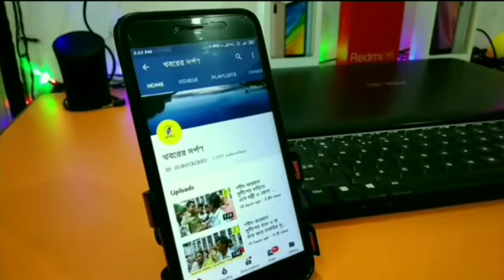লকডাউনের অনিশ্চয়তায় অসুস্থ ঠাকুমার ইচ্ছার দাম দিতে চার হাত এক হলো সরকারি নিয়ম মেনেই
লকডাউনের মাঝে গৃহবন্দি দুটি মন এক হলো পারস্পরিক দূরত্ব বজায় রেখেই। বরযাত্রী তিনজন , কন্যার পক্ষে তিনজন, পৌরোহিত্য করা ব্রাহ্মণ, বর কনে সকলেই মুখে মাক্স লাগিয়ে ছাতনা তলায় চক দিয়ে কাটা সীমারেখার মধ্যে অবস্থান।
নদীয়ার শান্তিপুর বাগআঁচড়া অঞ্চলের রঘুনাথ বিশ্বাসের একমাত্র কন্যা কামনার বিশ্বাসের সাথে শান্তিপুর শহরের 24 নম্বর ওয়ার্ডের রামনগর চর এলাকার বিধান প্রামানিকের একমাত্র পুত্র বিনয় প্রামানিকের শুভপরিণয়ের সাক্ষী হয়ে থাকলো সোশ্যাল মিডিয়া এবং নেটদুনিয়া।
6 মাস আগেই পাকা কথা হয়েছিল গত 17 এপ্রিল চার হাত এক করার!সেইমতো কার্ড ছাপানো আত্মীয়-স্বজন কি নিমন্ত্রণ সবটাই হয়ে গেলেও লকডাউন গ্রাস করল সবকিছু। পাড়ার গুণীজন আত্মীয়-স্বজনের আন্দাজ করা লকডাউন 3 তারিখ পর্যন্ত চলতে পারে মনে করে অগত্যা বিয়ের ডেট পিছিয়ে 04, 05, 2020 সন্ধে ছটার গোধূলিলগ্নে। লকডাউন এর সময়সীমা বাড়ায়, আগামী কতদিন থাকবে তা অনিশ্চিত থাকায় এলাকার মেম্বার প্রধান উপপ্রধান সহ আত্মীয়-স্বজনদের আলোচনায় উঠে আসে সম্মতি।  ঠাকুমার নাতজামাইয়ের  মুখ দেখার তাগিদেই বিনয়ের কামনা রাজি হয় অবশেষে। ঠাকুর মশাই সন্তোষ ঘোষাল জানান আইবুড়ো ভাত,গায়ে হলুদ, নান্হিমুখ, কন্যা সম্প্রদান  ধর্মীয় রীতিনীতি সবটাই ঠিকঠাক পালন করা হয়েছে নবদম্পতির মঙ্গলার্থে, তবে তা সরকারি নিয়ম নীতি মেনেই।